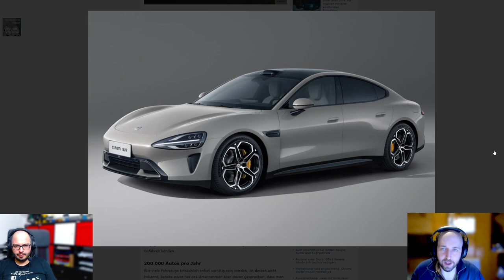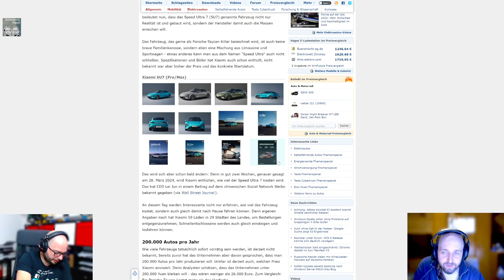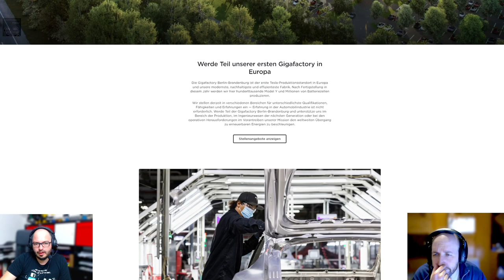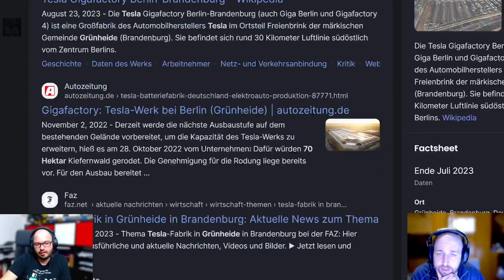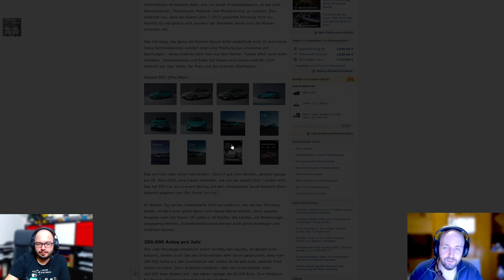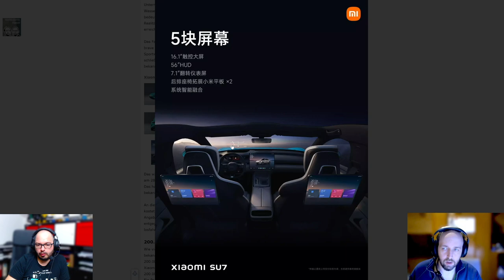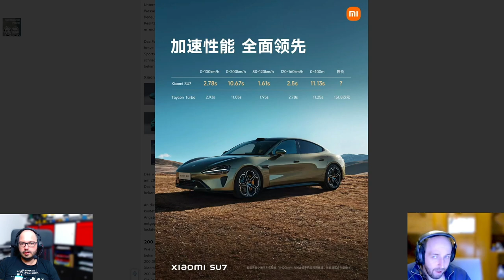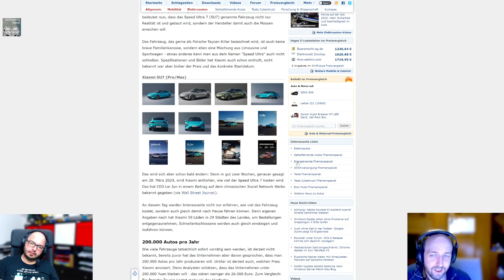Techtelmechtel Episodenausschnitt: Xiaomi Speed Ultra 7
Das mysteriöse Auto von Xiaomi der Speed Ultra 7 und warum Clemens so skeptisch ist.